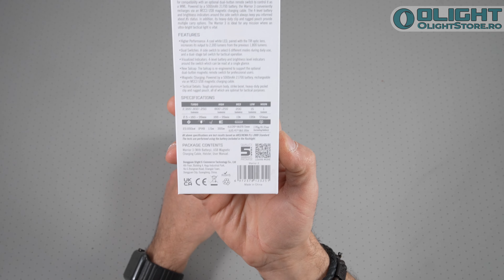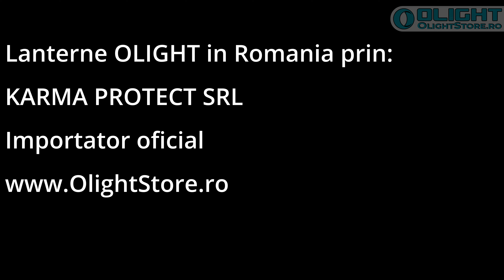Lanterna Olight Warrior 3 - Prezentare detaliata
Importator lanterne profesionale Olight in Romainia.

- Only professional brands - Magazin online cu brand-uri de calitate superioara importate și distribuite de Karma Protect.

Lanterna Olight Warrior 3 este fabricata pe scheletul celebrei lanterne Olight M2R pro, fiind un upgrade al acestui model.

Fiind o lanterna tactica extrem de rezistenta dar cu actionare duala ce poate fi folosita cu succes si in activitati non-tactice este una din cele mai vandute lanterne ale producatorului Olight. Inginerii de la Olight au reusit sa combine cele doua moduri de operare absolut perfect. Astfel lanterna genereaza o experienta de utilizare absolut fantastica atat in cazul folosirii in activitati tactice (politie, armata, securitate) cat si in cazul utilizarii non-tactice (activitati precum: camping, outdoor, montarea pe bicicleta, pe trotineta, activitati casnice, lanterna in caz de calamitati, pene de curent etc).

Led-ul de ultima generatie impreuna cu optica de tip TIR furnizeaza o putere foarte mare 2300 lumeni si o distanta maxima de iluminare de 300m.